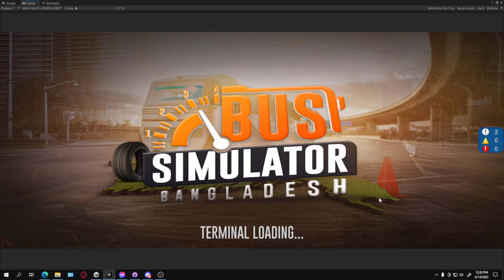BSBD New bus with day night settings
We are testing BSBD new bus Cherry SR2L with day night settings. also with some UI overhaul. enjoy the video.